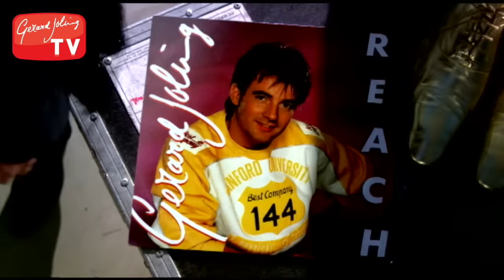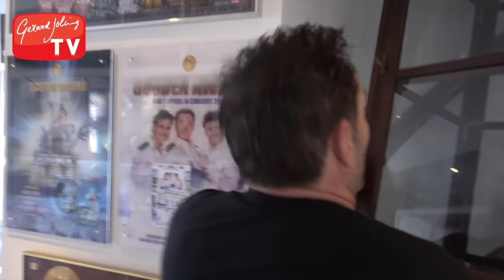UIT DE KAST EN VOGELPALEIS - Gerard Joling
Afgelopen dagen ben ik lekker even een paar dagen vrij geweest na een ontzettend drukke week. Ik een nieuwe kast gekocht en een nieuwe kooi voor mijn duifje.